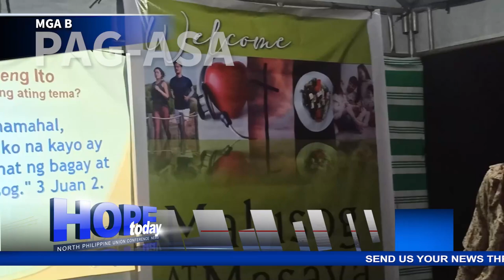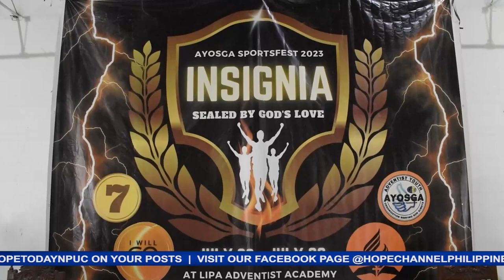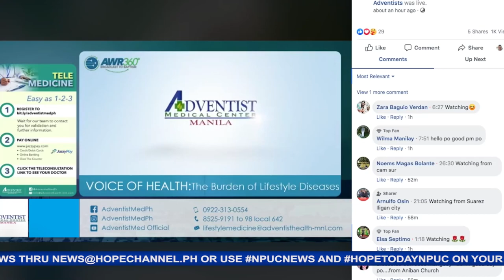HOPE Today NPUC News 08-18-2023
Sa mga balitang mayroong pag-asa:
1. Health and Bible seminar, masiglang isinagawa ng San Bartolome Seventh-day Adventist Church Women’s Ministries
2. Adventist World Radio broadcasters sa buong Occidental Mindoro Area, masayang nagtipon sa kauna-unahang pagkakataon
3. Adventist School Teachers sa Southern Luzon Mission, nagkaroon ng retreat upang maghanda sa muling pagbubukas ng bagong school year
4. Southern Quezon- II District, nakinabang sa Adventist Media Ministry training hatid ng South Central Luzon Conference Communication Department, Hope Channel at Adventist World Radio
5. Palawan Mission Adventist Trail Ministry at Young Professionals, naghatid ng mga programang pagtulong sa mga katutubo sa Sitio Kayasan at Bayatao
6. Adventist Development and Relief Agency o ADRA, namahagi ng cash assistance bilang ayuda sa mga lubhang naapektuhan ng bagyong Egay sa probinsya ng Cagayan
7. Kauna-unahang Adventist Youth Camp ng Mountain Provinces Mission Area- II, masayang kinasangkutan ng mga kabataan sa kabila ng matinding pag-ulan
8. Isang linggong sports festival, pagpapala sa sosyal, pisikal at ispiritwal na buhay ng mga kabataan sa lalawigan ng Batangas